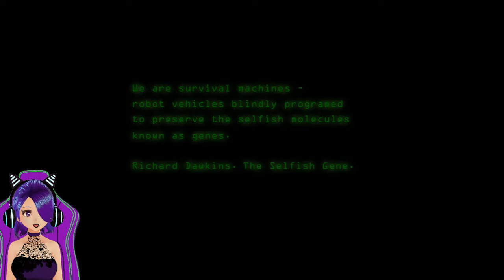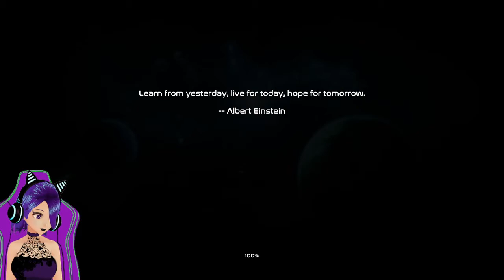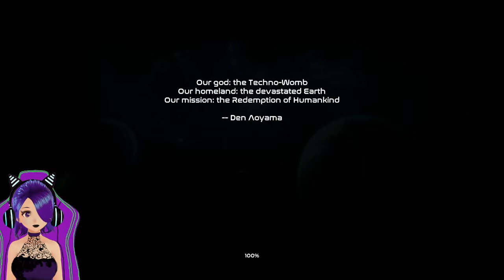Beyond Mankind: The Awakening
Beyond Mankind: The Awakening is an indie RPG taking place in a post-apocalyptic world. The game sports a mature and deep narrative, rich exploration, tense combat, and immersive RPG mechanics.